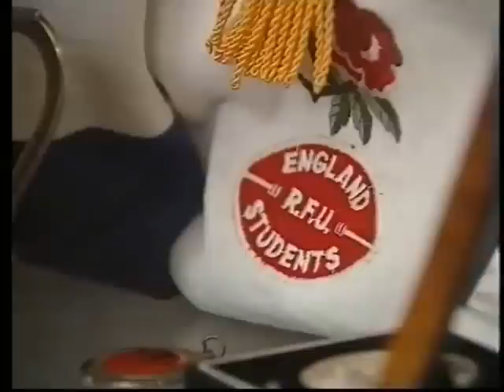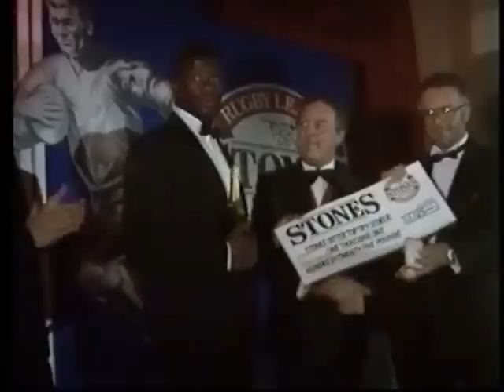The Martin Offiah Story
The official story of the Widnes winger's meteoric rise to fame featuring many of his greatest tries.